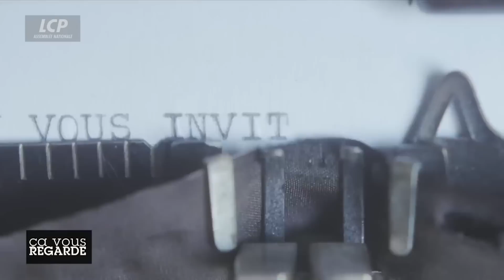Éric Coquerel : un Président en sursis ? - Ça vous regarde - 08/06/2023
LE GRAND ENTRETIEN / Éric Coquerel : un Président en sursis ?
La PPL LIOT était-elle inconstitutionnelle ? Le Président de la commission des finances, Éric Coquerel, a décrété que non. Bien qu'il ait participé à de nombreuses manifestations étant plus jeune, c'est à l'âge de 25 ans qu'Éric Coquerel s'engage pour la première fois en politique. En 2012, il devient le « conseiller spécial » de Jean-Luc Mélenchon mais est battu aux élections législatives, dès le premier tour. En 2017, il retente sa chance avec succès et est élu député LFI avec 51,73% des voix en Seine-Saint-Denis. Alors qu'il a oeuvré toute sa vie aux confins de la gauche anticapitaliste, Éric Coquerel devient en 2022 Président de la commission des finances... Mais pour combien de temps ?